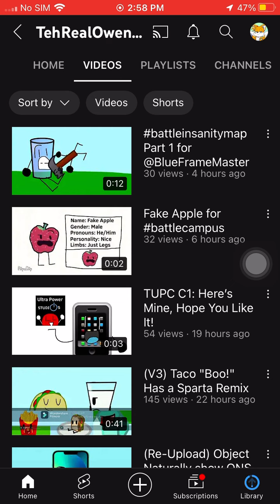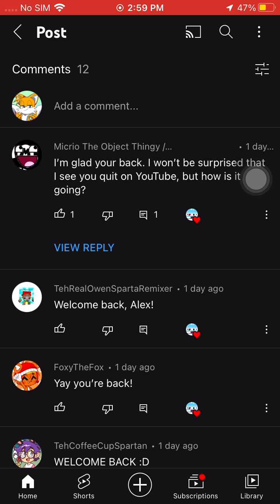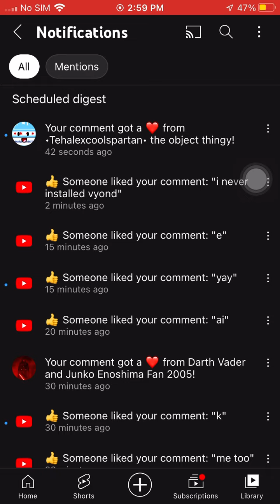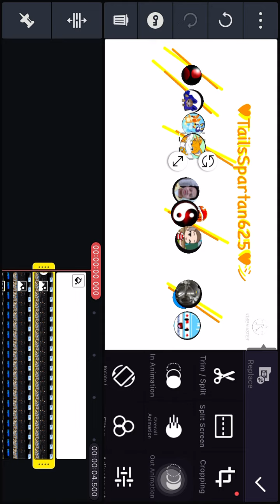July 29, 2022